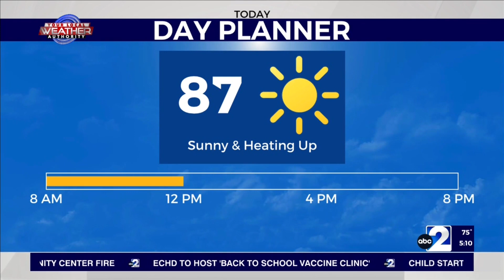Plenty of Sun & More West Texas Heat 7-5-2023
KMID / KPEJ Weekday Morning Meteorologist Ryan DePhillips expects another day of slightly sunnier and warmer air, but low-level moisture will still stick around in eastern areas of The Basin. However, a broad area of high pressure will suppress much cloud development, let alone any rain activity as temperatures will rise into the 90's and lower triple digits for most. South-southwesterly winds in western areas will dry things out more than eastern areas where winds will mostly remain from the south-southeast. As skies become even sunnier with temperatures even higher, winds will slightly switch more from the west which will allow for lower humidity values and a higher risk for fire weather.